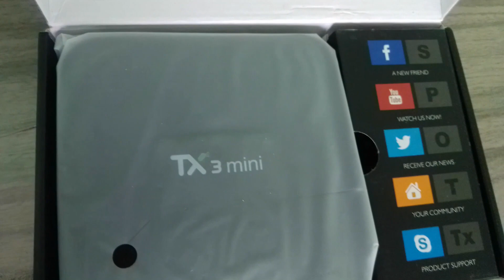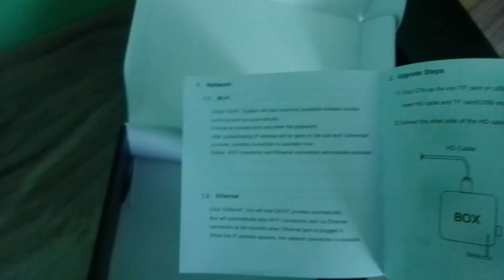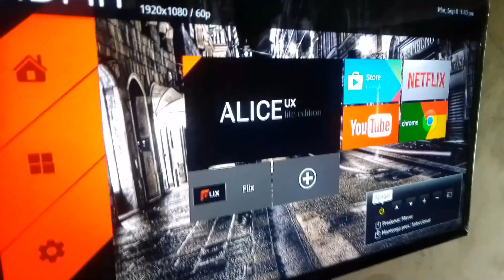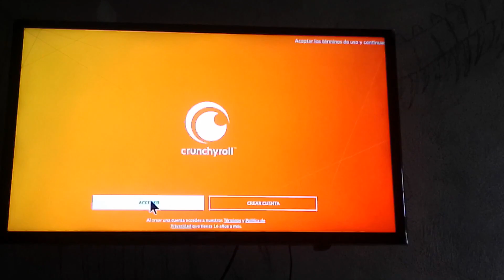TV Box Mini 3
¿mi contenido fue de utilidad para ti? invitame un cafe  ☕ de vasito de vainilla :D

Tv Box 3 mini
Que tal Amigos de Compuraptor en esta ocasión les traigo un gadget para sus televisores el cual les va a permitir expandir la gama de cosas que se puede realizar con una televisión al conectarle una tv box.